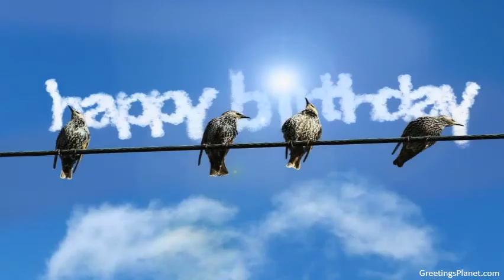Happy Birthday to Bhupen